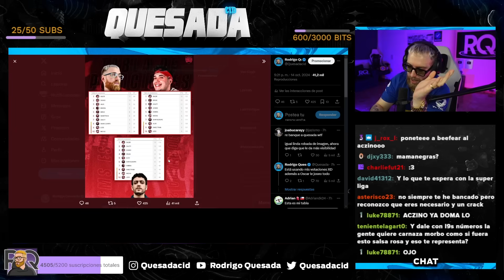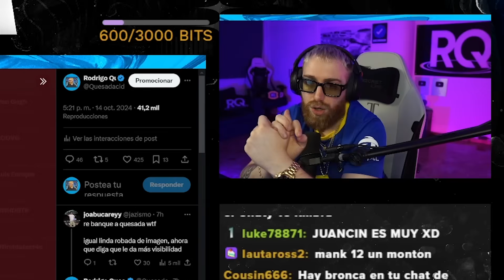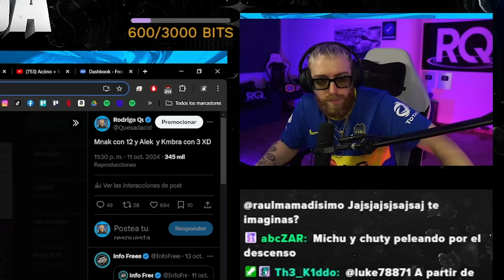¡ESTA ES MI TABLA DE FMS ESPAÑA HASTA LA FECHA!